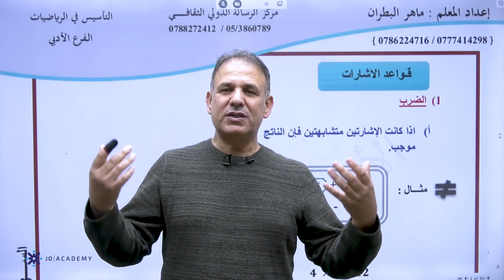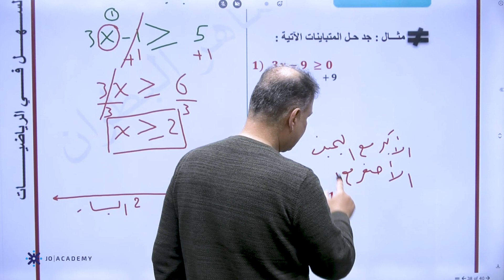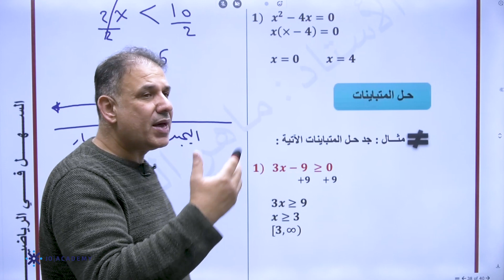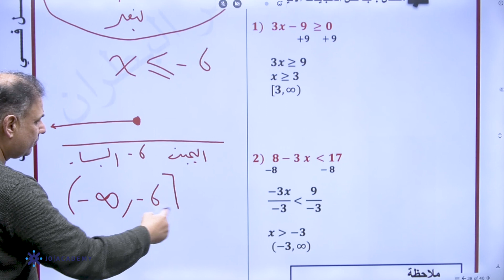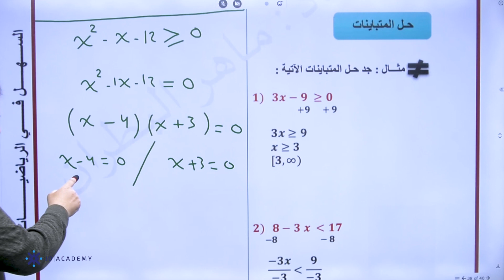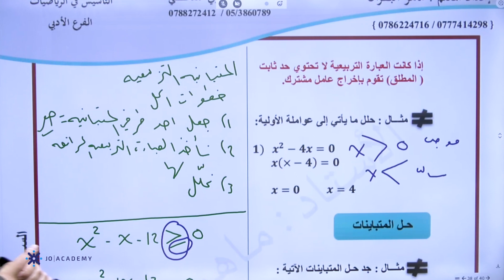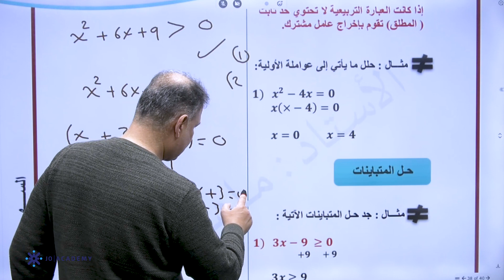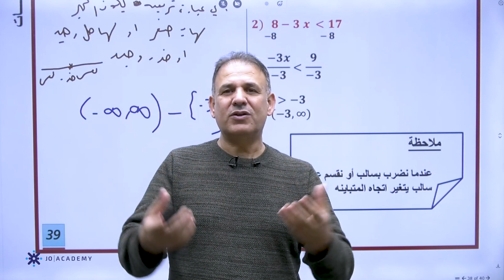تأسيس توجيهي_2007 | أ. ماهر البطران | رياضيات الحصة 14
حل المتباينات